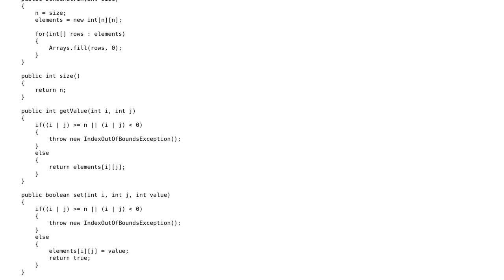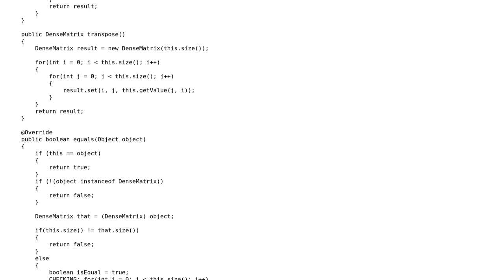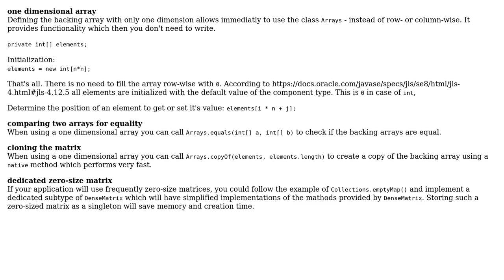Code Review: Simple implementation of nxn Dense Matrix in Java (2 Solutions!!)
Code Review: Simple implementation of nxn Dense Matrix in Java

With thanks & praise to God, and with thanks to the many people who have made this project possible! | Content (except music & images) licensed under CC BY-SA | Music | Images & others | With thanks to user TreffnonX user LuCio user Hamidur Rahman and the Stack Exchange Network Trademarks are property of their respective owners. You are responsible for your own actions.